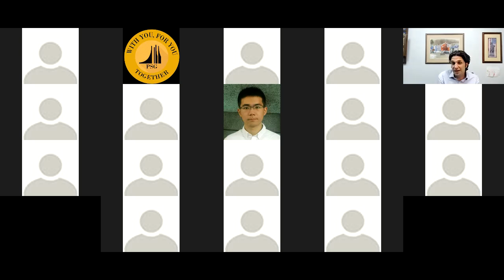PSG | PGSG Immigration Attorney General Information Session (April 6, 2022)